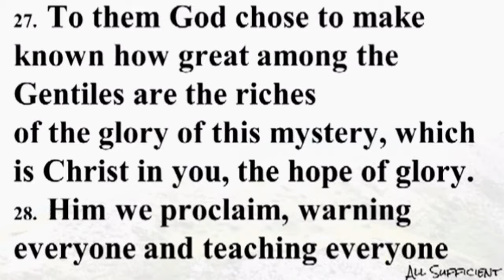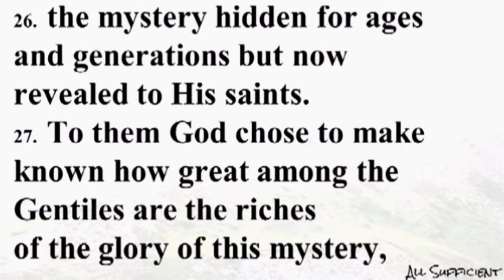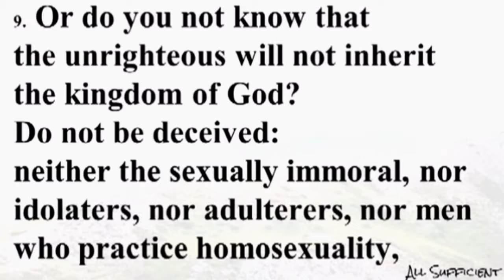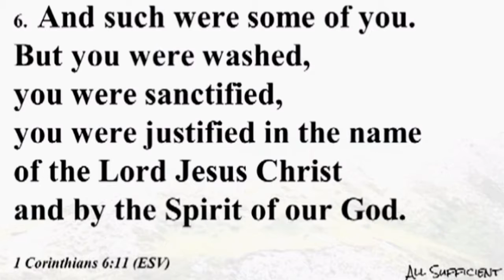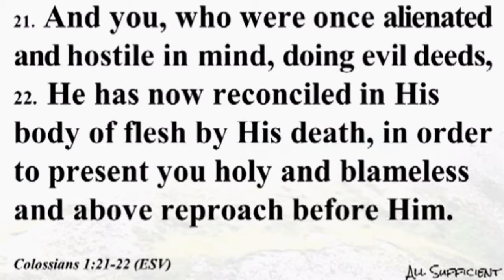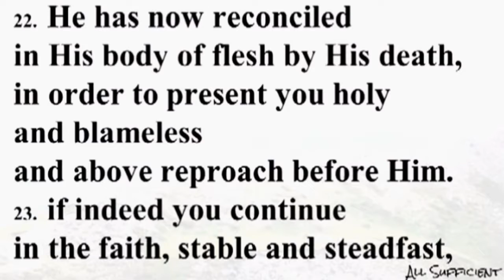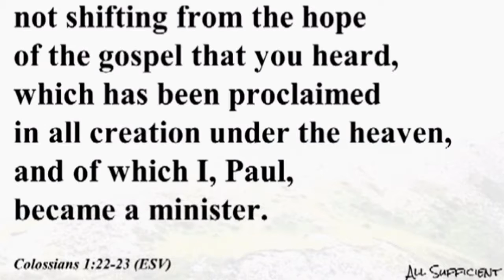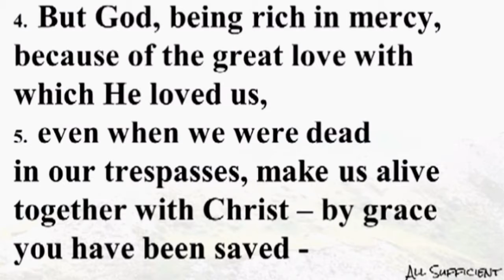All Sufficient: The Mystery Revealed - November 20th 2016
Minister William Dusing
"All Sufficient: The Mystery Revealed" (Colossians 1:-24-29)
November 20th 2016
Williamstown Christian Church